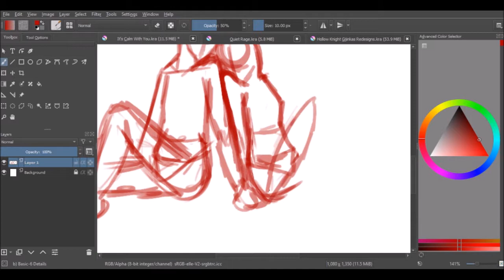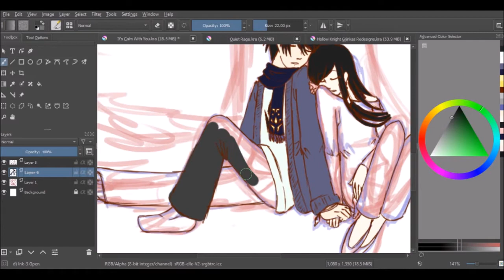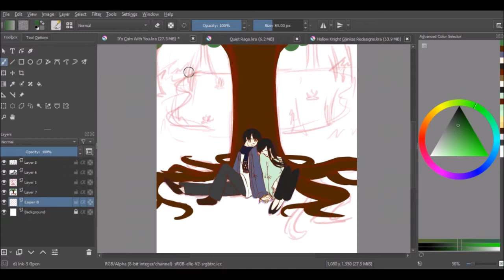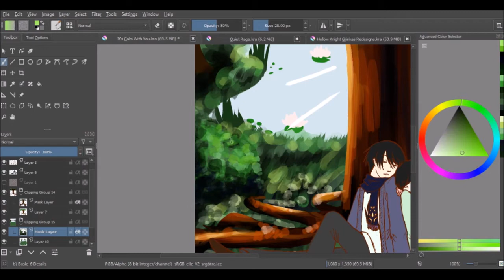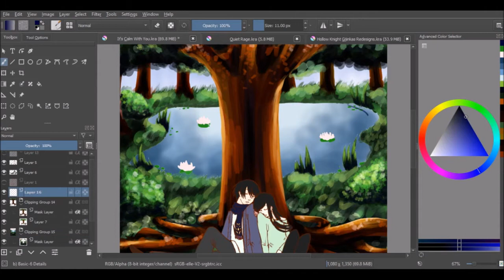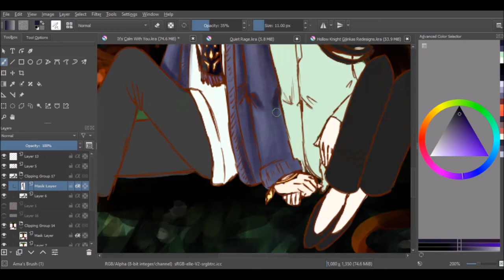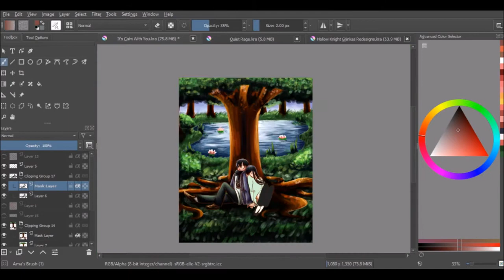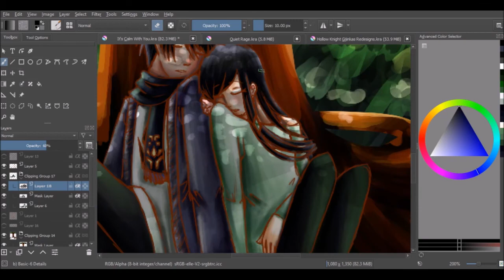It's Calm With You (Speedpaint)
"You know, Eve...when you're around...everything suddenly turns tranquil."
"Hm?  What do you mean, Itsuki?"
"..Er, nothing.  Nevermind."
*cue Evellia being a confuzzled mess*
Woah, I'm actually uploading more.  How surprising.  Explanation?  I'm currently having a plethora of speedpaint ideas that you can expect another one maybe in the next week.
The speedpaint:
In case you were wondering who those two people in the front are (and who's talking in the quotes above), those are my OCs.  They're both main characters in my Mystery story: Case Teal.  Longer video because I was feeling courageous enough to do a background.  Although, I was stupid enough to choose one of my weakest points in drawing.  Water.  Ugh.  BUT, I think I did a better job at it than I usually do.  Also screw tree branches, I've decided I don't like drawing them. And under-the-tree lighting.  I had so much trouble figuring it out.
Once again, the music does not belong to me!
-Xenoblade Chronicles: Reminiscence; Music Box ver.
    Composer(s): Manami Kiyota

-Kid Icarus: Uprising: That Town Three Years Later (Girl)
    Composer(s): Masafumi Takada, Yasunori Mitsuda

-Xenoblade Chronicles: Agniratha, The Imperial Capital (Day)
    Composer(s): ACE+

-Fire Emblem: Path of Radiance: Dreaming of Home
    Composer(s): Yoshito Hirano, Saki Haruyama, Naoko Mitome, Atsushi Yoshida, Kanako Teramae

-Xenoblade Chronicles: Valak Mountain (Night)
    Composer(s): ACE+

-Kid Icarus: Uprising: Home Menu (Viridi)
    Composer(s): Yuzo Koshiro, Natsumi Kameoka